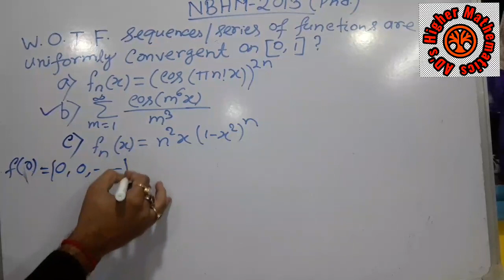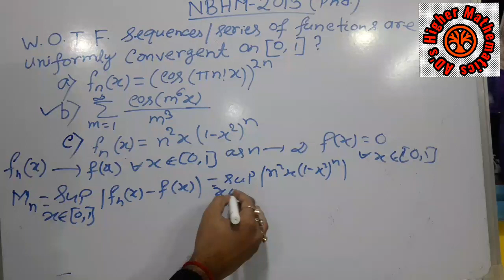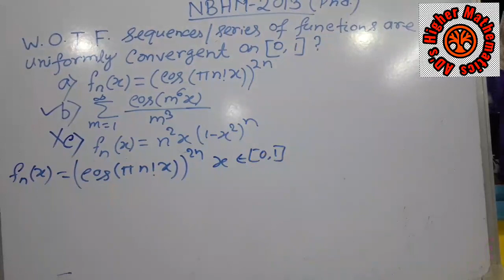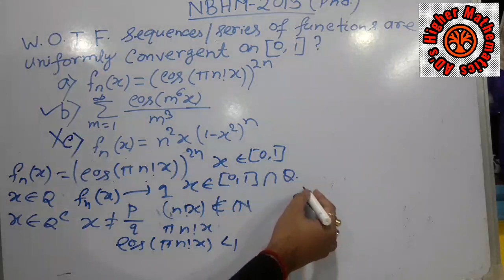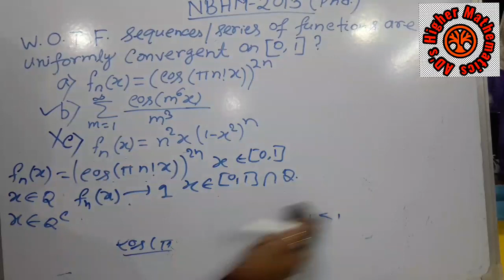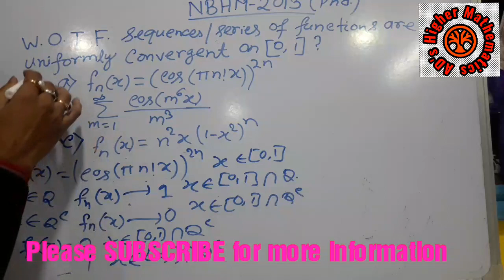NBHM 2013 (Phd) || Real Analysis Solution || Uniform Convergence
NBHM P.hd 2013. A very good logical and conceptual of sequence of function in Real Number abou Uniform convergence.